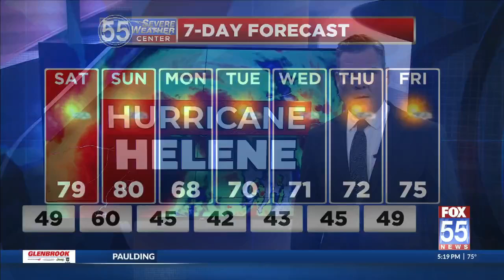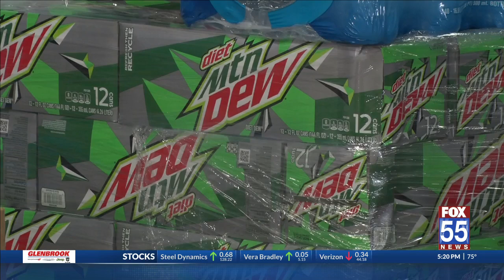Fort Wayne companies collecting donations for North Carolina communities hit by Hurricane Helene